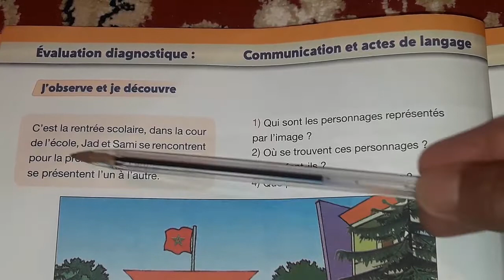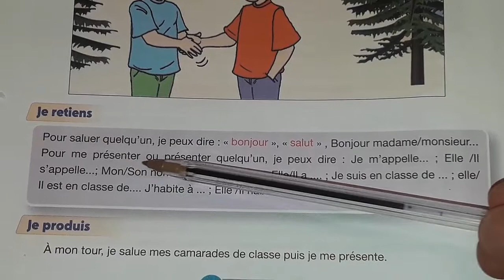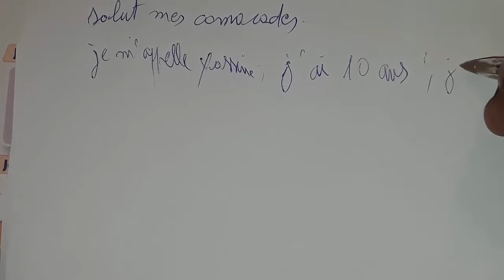évaluation diagnostique pour communiquer en français 5ème année primaire